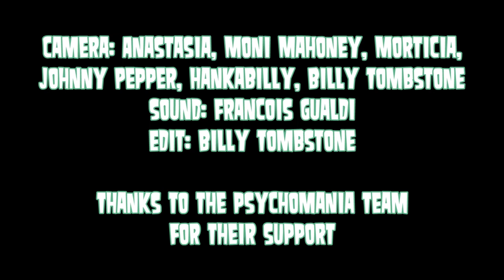Demented Are Go - One Sharp Knife - Potsdam 2014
Psychomania Rumble No.8 at the Lindenpark in Potsdam, Germany - 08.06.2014 - Demented Are Go "One Sharp Knife" (Sound by Gaybeul Gualdi)